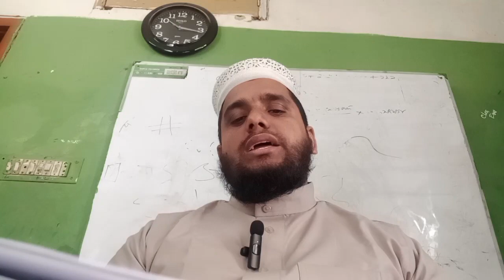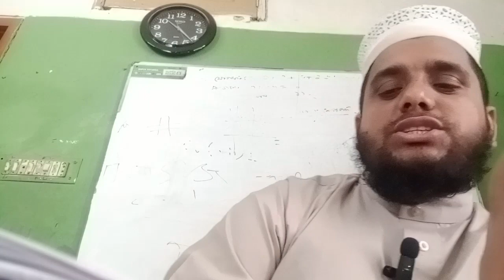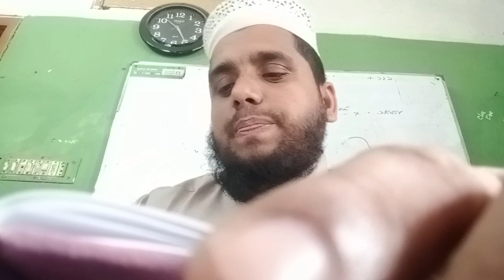বইপাঠ!!! আর রাহীকুল মাখতুম।।।